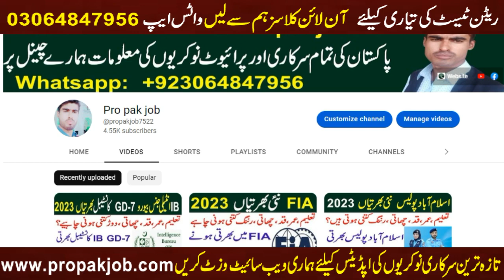Top 5 Government Jobs In Pakistan Gets Best Salary With House By Pro Pak Job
this video is about Top five Government Jobs in Pakistan That give you good salary with house thanks

PPSC jobs
FPSC Jobs
IB Jobs